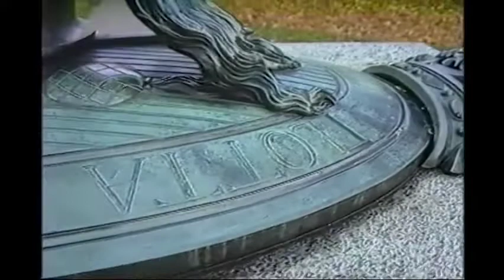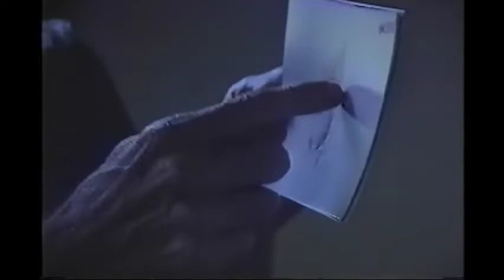The last Bock, 1987